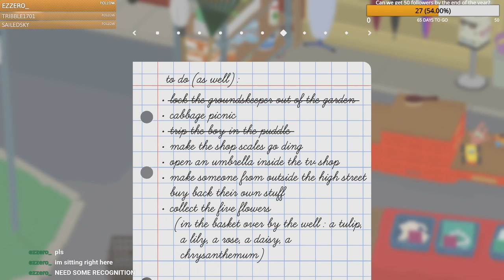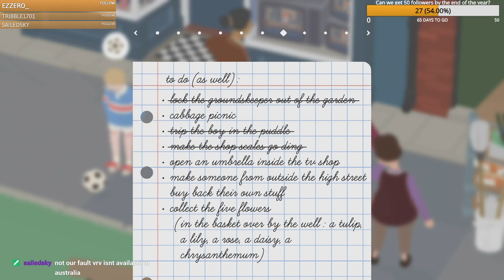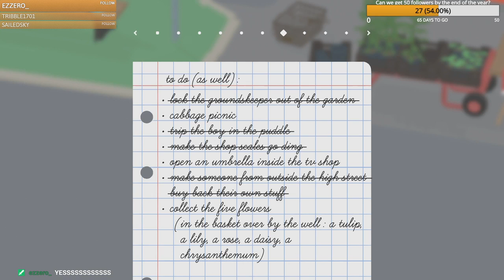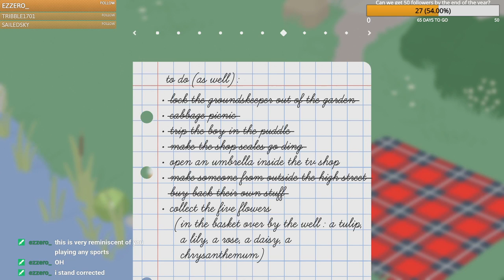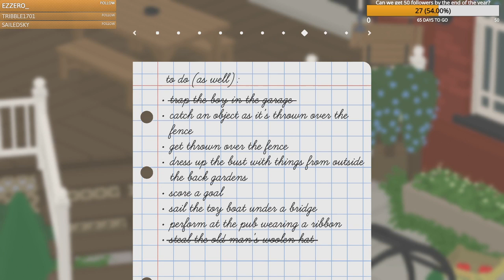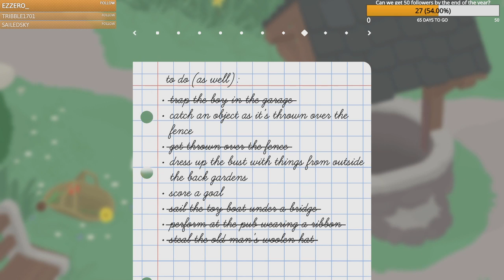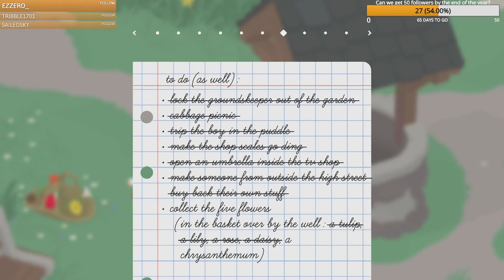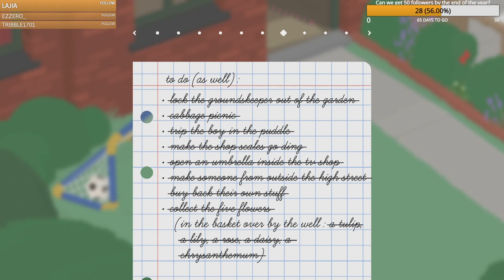Late night goosing around (26th Oct 2019)